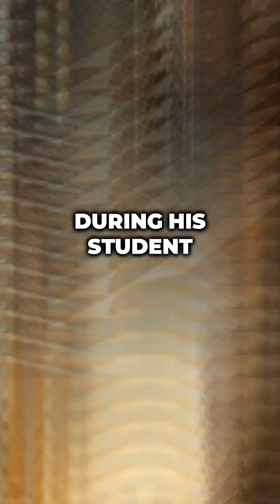How Did a 10th Century Monk Change Science Forever?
Discover the incredible journey of Gerbert of Aurillac, from a brilliant student to Pope Sylvester II!

Gerbert of Aurillac was an important scientist and clergyman who lived in the 10th century. He was born in 946 in the town of Aurillac, France. At a young age, he began his education at the Saint-Géraud Monastery. Thanks to his exceptional intelligence, he was soon recognized. He gained deep knowledge in fields such as mathematics, astronomy, and music. During his student years, he traveled to Spain and studied under Muslim scholars in Andalusia. He became one of the first major figures to bring Arabic science to Europe. He introduced the use of the abacus and the Arabic numeral system to Europe. At the time, because his knowledge was seen as extraordinary, some people thought he was a sorcerer. It is also reported that he designed mechanical clocks and primitive automatons.
In 972, he came under the protection of Archbishop Adalbero of Reims. There, he worked as a teacher and became recognized as an influential scholar. While pursuing science, he also strengthened his political connections. Through these, he caught the attention of Emperor Otto II. He later served as abbot at the Abbey of Fulda. After the death of Pope Gregory V in 999, Gerbert was elected pope and took the name Sylvester II. This event marked an important turning point in European history. During his papacy, Sylvester II supported science and education. He established a close collaboration with Holy Roman Emperor Otto III. He embraced the aim of revitalizing Europe culturally and scientifically. Throughout his time as pope, Sylvester II continued to value scientific studies. He died in 1003. He left behind the legacy of a visionary leader who sought to unite religion and science. Today, he is recognized as a significant figure in both religious and scientific history.